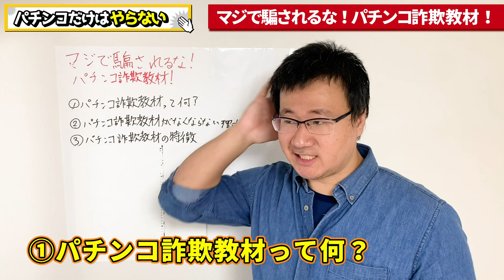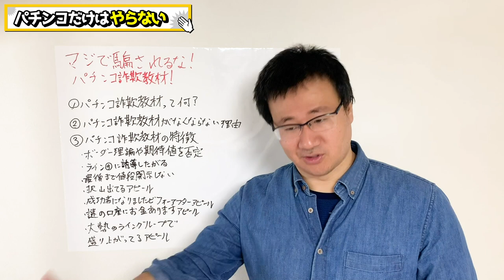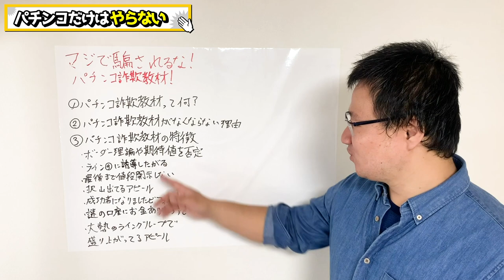パチンコ詐欺教材に騙されるな！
未だによく見るパチンコ詐欺教材について、発信しました。

パチンコ詐欺教材をやってる人からすると不快な投稿だと思いますが、それで良しです。

これを見て騙される人・騙す人が減ってくれれば嬉しく思います。

詐欺教材は、こんな傾向あるよね。
など、コメント頂けたら幸いです。

今回、紹介したまつたけさんのアカウントは、こちら。